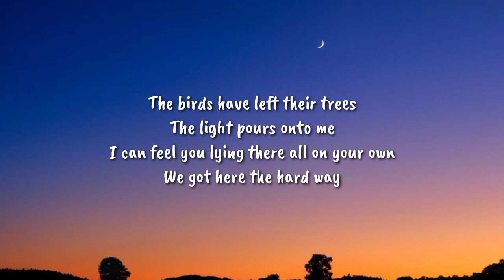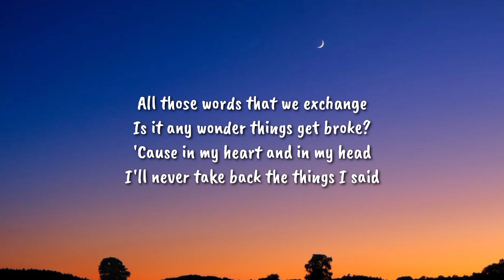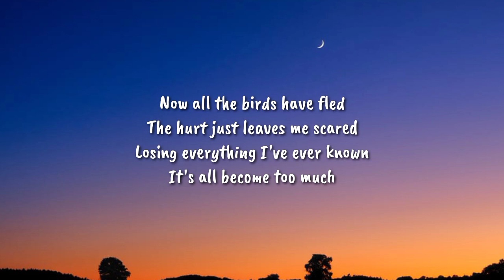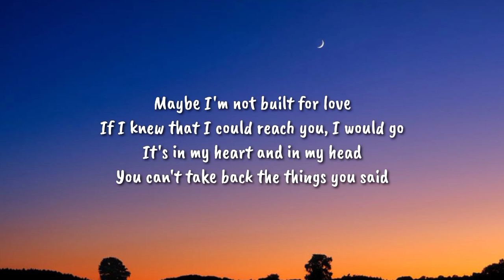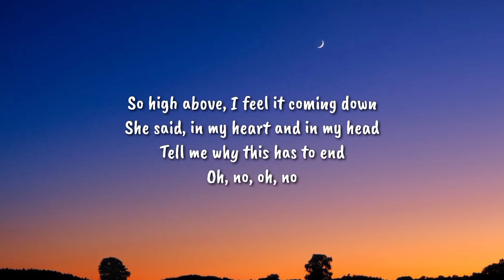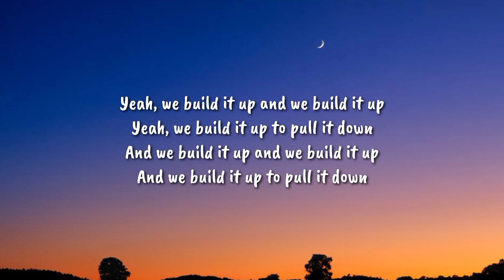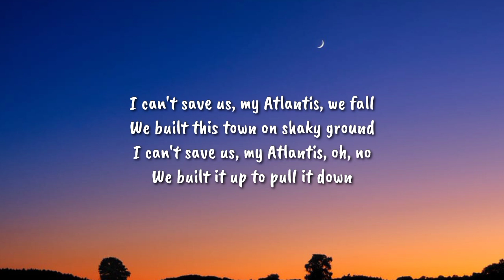Seafret - Atlantis (Lyrics)